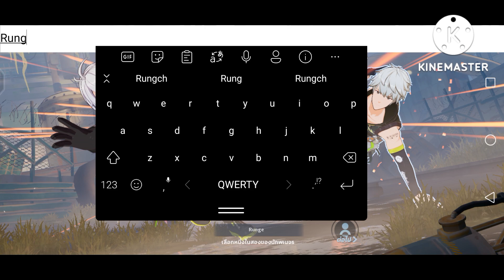Tower of fantasy เกมส์​ดีน่าเล่น ผจญภัยไปกับเพื่อนๆ หรั่งลอง​เกมส์​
Tower​ of​ fantasy​ เป็นเกมส์​ดี 1 เกมส์​ครับผมสำหรับเกมส์แนว mmo rpg Open World มีอะไรให้ทำในเกมมากมาย การผจญภัยกับเพื่อนๆ การแก้ปริศนาต่างๆ ไปสนุกด้วยกันเลยครับผม ในช่วง หรั่ง ลอง​เกมส์​
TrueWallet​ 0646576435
ลิ้งค์โดเนท